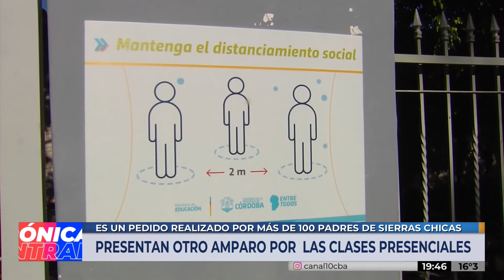Presentan cautelar para el retorno de clases presenciales